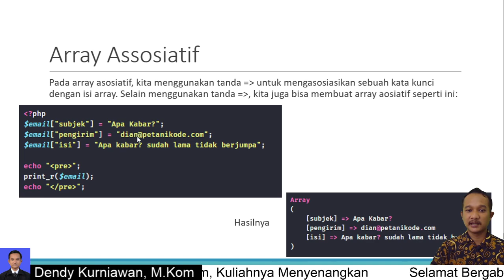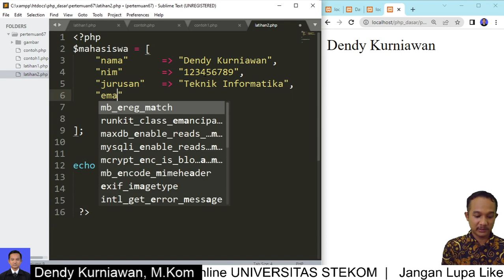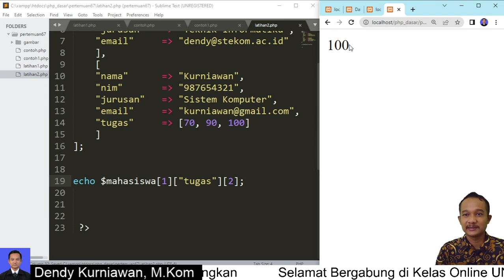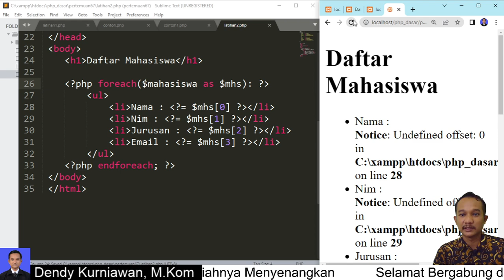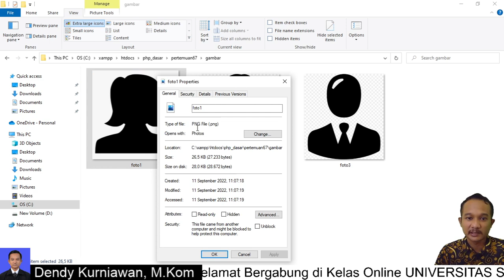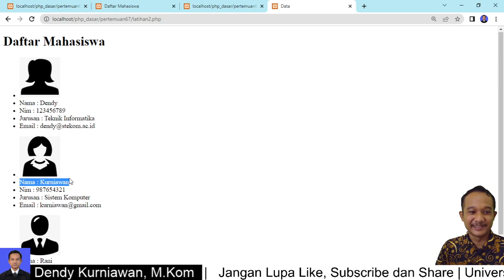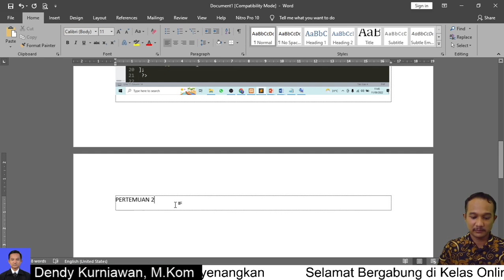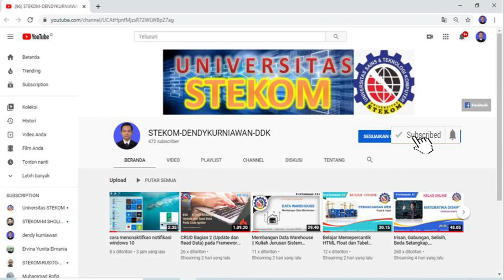ARRAY ASSOSIATIF - P7 - PEMROGRAMAN WEB 2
Pemrograman web 2
Pertemuan 7
Kelas Full Online 2023
ARRAY ASSOSIATIF